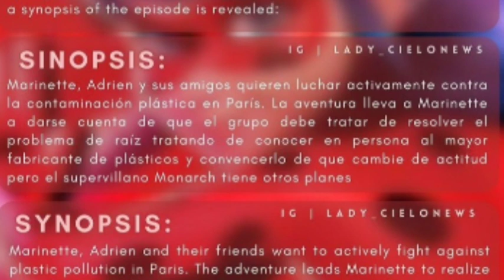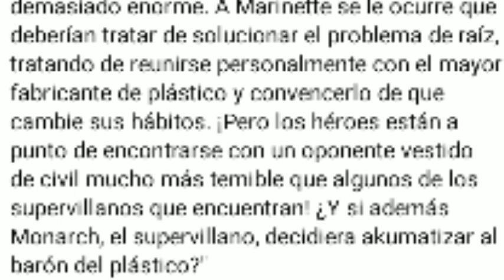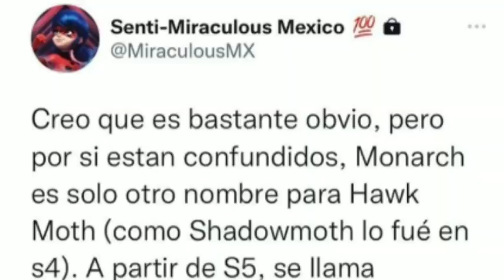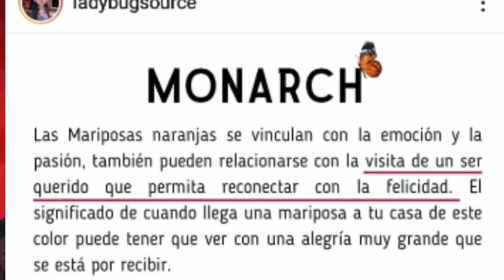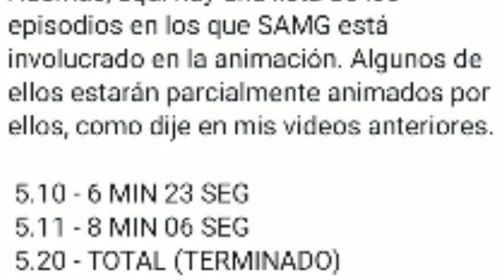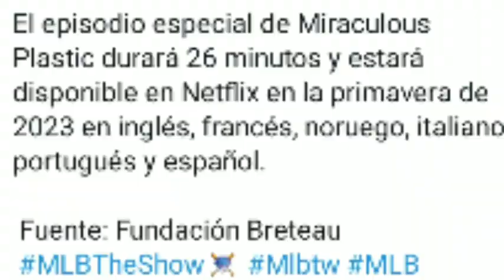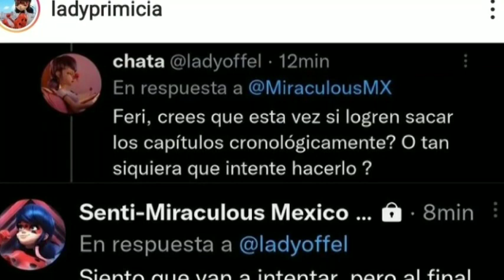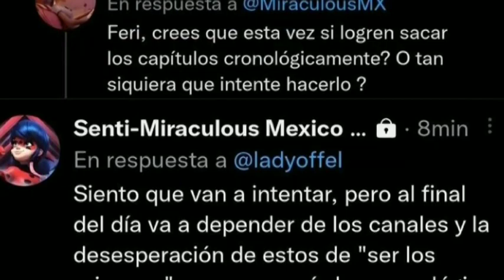INFORMACIÓN OFICIAL 👌- Capítulo 27 No es Canon y un Nuevo VILLANO 😱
información de la serie que salió a través de los días